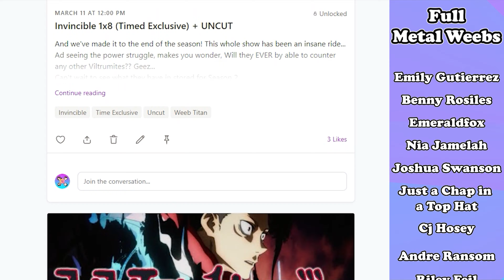Between Kingdoms, Faunus, Schnee Dust Company & The Great War | RWBY WoR 13-16 | JN Reaction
We actually get pleasantly surprised by the last 3 WoR Videos.

0:00 Intro
0:15 Pre-Discussion
1:49 Episode Reaction

This is not endorsed by Rooster Teeth in any way. Rooster Teeth and RWBY are trade names or registered trademarks of Rooster Teeth Productions, LLC.